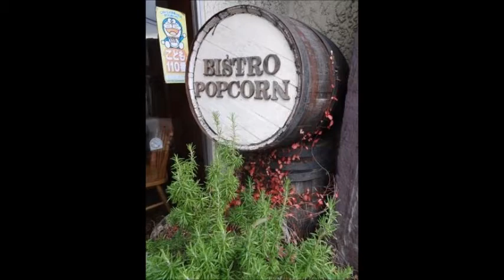ビストロ・ポップコーン